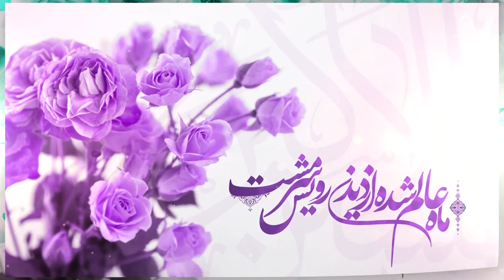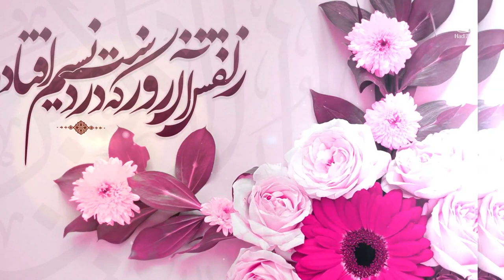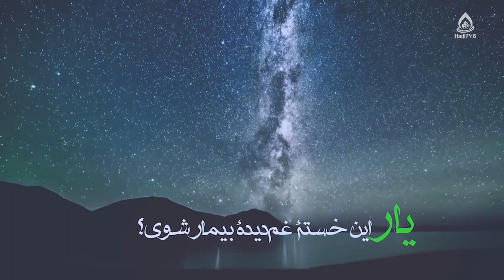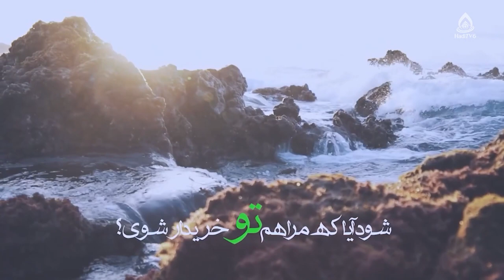رباخواری، مضرات و پیامدهای آن، داکتر محمدکاظم توکلی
موضوع: اخلاق تجارت و کسب‌وکار، قسمت ۵
برنامۀ «به وقت بیداری» قسمت ۴۲۸ از تلویزیون جهانی هادی (فارسی دری)، جمعه ۱۲ حوت ۱۴۰۱
کارشناس‌: داکتر محمدکاظم توکلی، پژوهشگر فلسفۀ اخلاق و حقوق